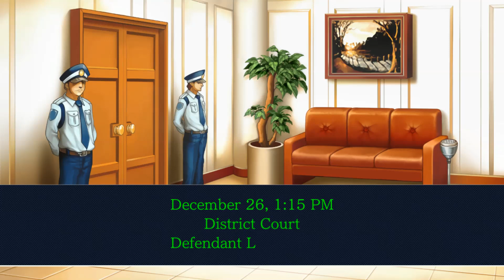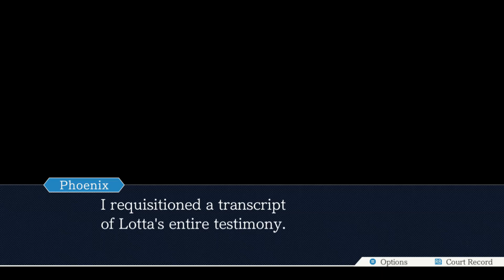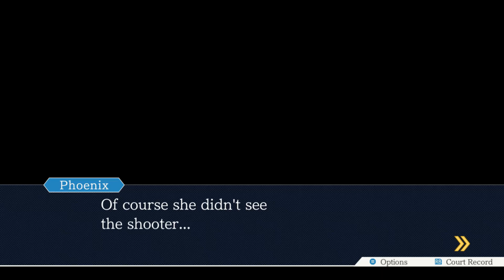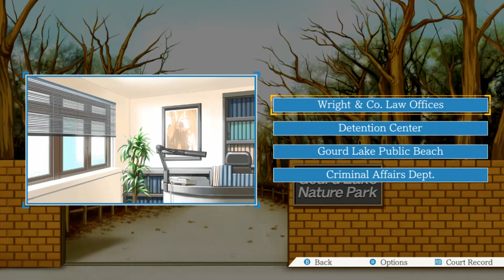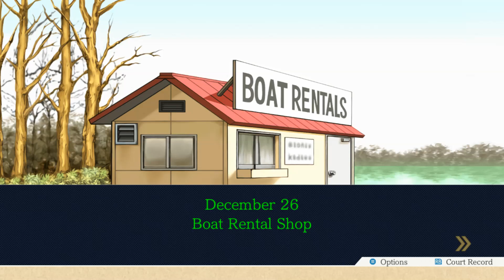Phoenix Wright Ace Attorney Trilogy Part 41 - Right But Also Wrong